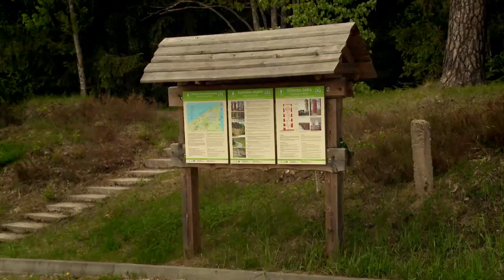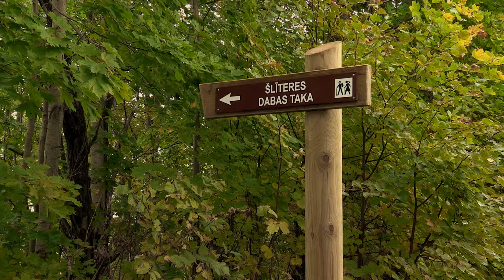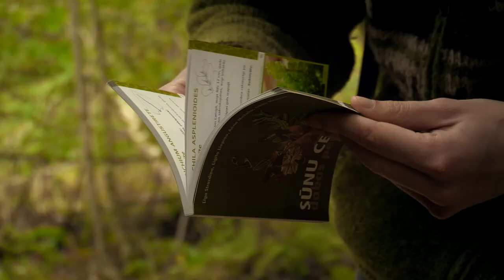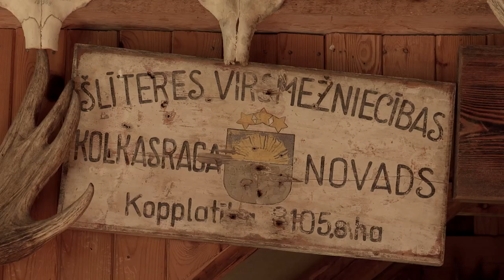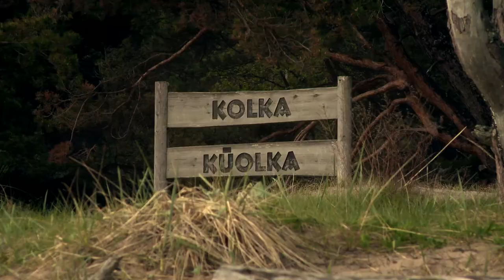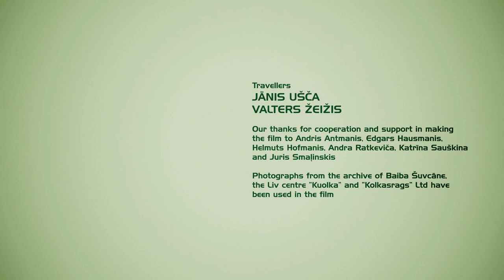Slitere National Park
A short movie about Slitere National Park.  Movie is made in 2013 with the financial support of Latvian Environmental Protection Fund by the Nature Conservation Agency of Latvia in cooperation with "ELM Media".